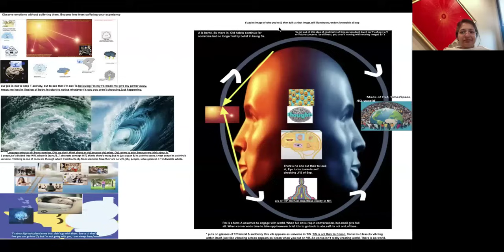DehBhaan hai Mitti Mein Panv Rakhna Aur DehAbhimaan To Bahut Gehri Mitti Mein Panv Hai- BK Rini USA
Practical Application Of Avyakt Murli- 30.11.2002